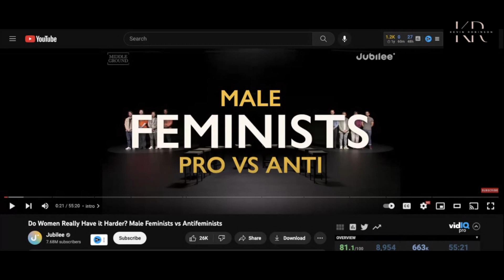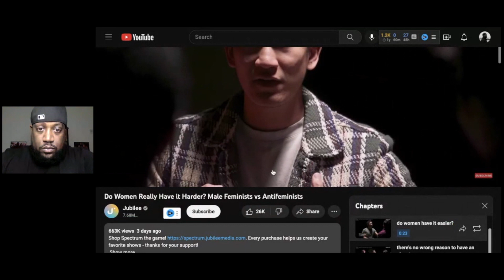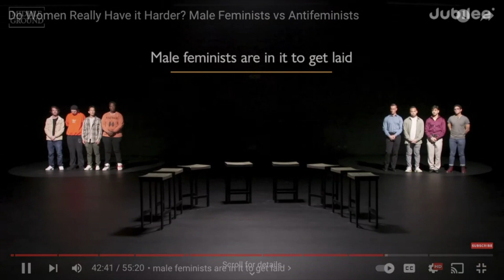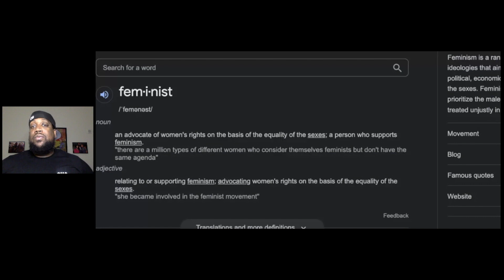Male Feminism Is… (Reaction to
In this video, we're discussing what male feminism is and how it differs from anti-feminism. We want to hear your thoughts on this topic!